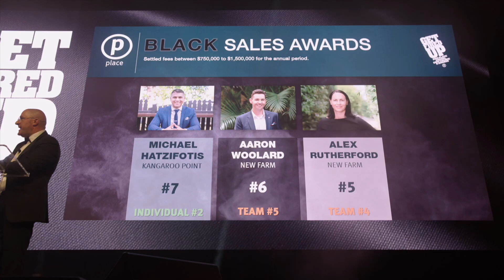Place 2019 Conference and Awards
A review from the Place Annual Conference and Awards 2019.

A celebration of our incredible achievements over the past 365 days. We hope you will join us as we take a look back at the year that was.

291 Shafston Avenue
Kangaroo Point QLD 4169